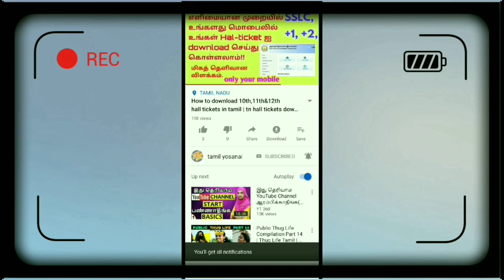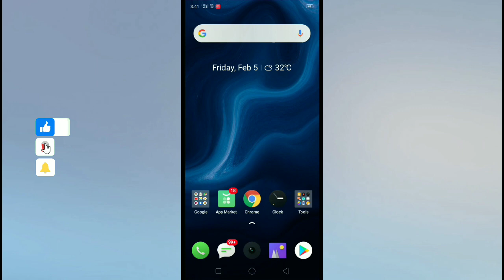தமிழகத்தில் விவசாய பயிர் கடன் அதிரடி தள்ளுபடி agricultural Crop Credit Action Discount in Tamil Nadu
Today trending news in Tamil
Tamil Nadu CM announcement to farmers
Tamilnadu agriculture loan discount
Today news